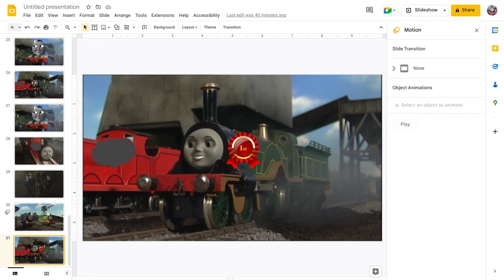Spic and Span (Alternate ending)